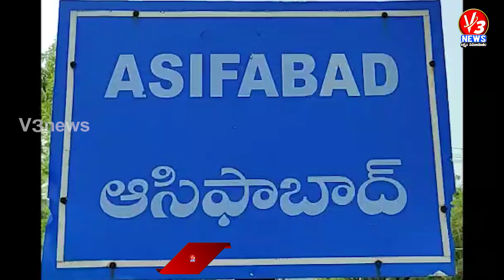ASIFABA : గిరిజన ఆశ్రమ పాఠశాలల్లో నిరుపయోగంగా స్టీమ్‌ కుక్కర్లు